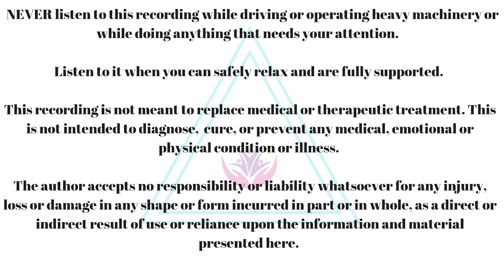April's Full Pink Supermoon | Connect with Your Inner Strength & Wisdom | 5 Minute Guided Meditation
Connect to the April full moon's energy and with your inner strength and wisdom.

Lots of emotions might be coming up for your right now and it's important to take a moment and remind yourself that you've got this and ask yourself what you need at this time.

April 26 is the 1st supermoon of the year and it's often called a "pink" full moon, too bad it isn't actually pink. How fun would that be?

Enjoy this lovely 5 minutes of connecting with YOU.

Steph

*Remember to never listen to this recording while driving or operating heavy machinery.